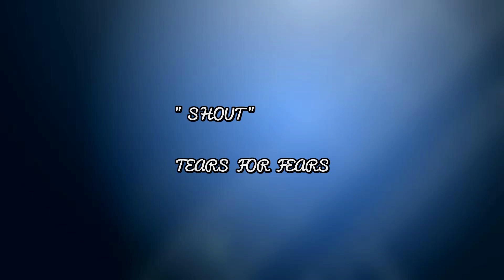MiTems_2 " MIS TEMAS MUSICALES " . " SHOUT " - Tears for Fears. {Lloviendo en La Laguna_2014/2019}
Fragmento de 2.014 y 2.019 de la lluvia en La Laguna.